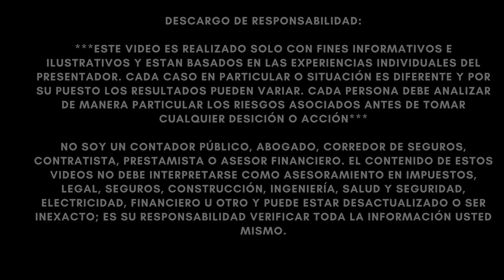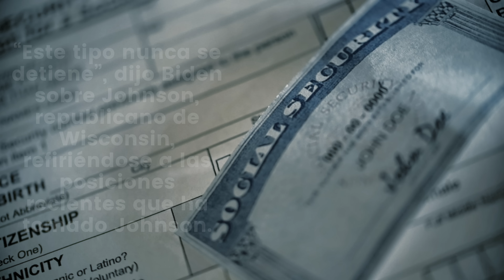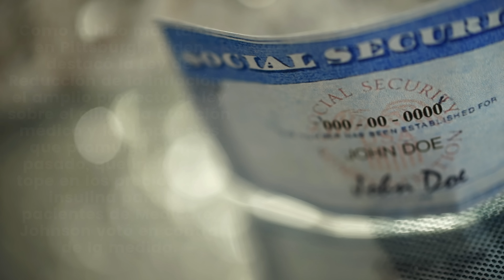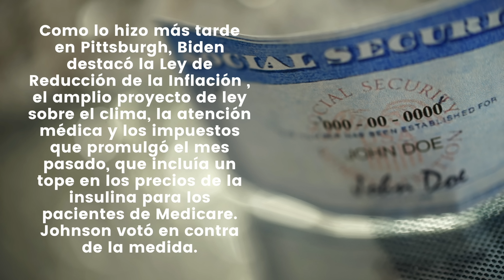PRESIDENTE BIDEN HACE EL MAYOR ANUNCIO PARA TODOS LOS BENEFICIARIOS DEL SEGURO SOCIAL Y MEDICARE!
NOTICIAS ULTIMO MINUTO  - PRESIDENTE BIDEN HACE EL MAYOR ANUNCIO PARA TODOS LOS BENEFICIARIOS DEL SEGURO SOCIAL Y MEDICARE! - MUY BUENA INFORMACION - NOTICIAS DEL DIA!

El presidente Joe Biden inició una gira del Día del Trabajo por dos estados en disputa con discursos conmovedores en Milwaukee y Pittsburgh, donde promocionó sus recientes victorias en Washington, denunció a los partidarios republicanos del expresidente Donald Trump y apuntó específicamente al senador Ron Johnson.

“Este tipo nunca se detiene”, dijo Biden sobre Johnson, republicano de Wisconsin, refiriéndose a las posiciones recientes que ha tomado Johnson.

"Pero, ¿adivinen qué? Yo tampoco me detendré", dijo Biden ante una estridente ronda de aplausos.

Como lo hizo más tarde en Pittsburgh, Biden destacó la Ley de Reducción de la Inflación , el amplio proyecto de ley sobre el clima, la atención médica y los impuestos que promulgó el mes pasado, que incluía un tope en los precios de la insulina para los pacientes de Medicare. Johnson votó en contra de la medida.

"Le ganamos a la industria farmacéutica este año", dijo Biden, alzando la voz. "E importó. Vamos a cambiar la vida de las personas".

Johnson había dicho que los fondos para Medicare y el Seguro Social deberían revisarse todos los años, en lugar de incluirse automáticamente en el presupuesto. Sus comentarios provocaron una ola de ataques cuando los críticos lo acusaron de intentar terminar los programas (Johnson lo ha negado).

El lunes, Biden volvió a denunciar a los seguidores de Trump y señaló que no todos los republicanos apoyan su visión del mundo. “Quiero ser muy claro desde el principio. No todos los republicanos son republicanos de extrema. No todos los republicanos adoptan esa ideología extrema. Lo sé porque he podido trabajar con los principales republicanos durante toda mi carrera”, dijo Biden. “Pero los republicanos extremistas en el Congreso han optado por retroceder, llenos de ira, violencia, odio y división. Pero juntos podemos y debemos elegir un camino diferente hacia adelante”.

El presidente volvió a condenar a los republicanos extremistas y dijo que "la democracia está en juego". También criticó nuevamente la posición de Johnson sobre el Seguro Social y Medicare.